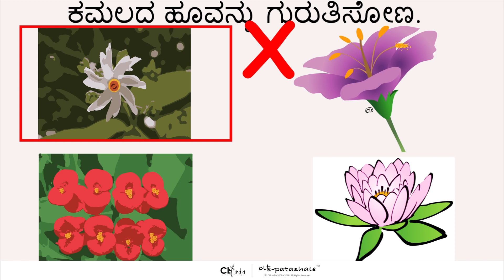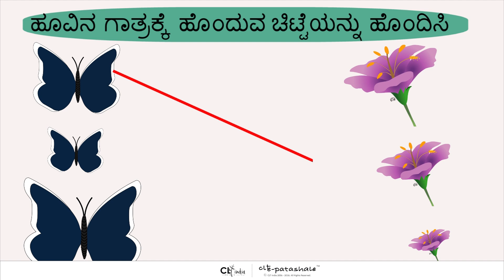Flower Name Activity/ಹೂವಿನ ಹೆಸರು ಚಟುವಟಿಕೆ